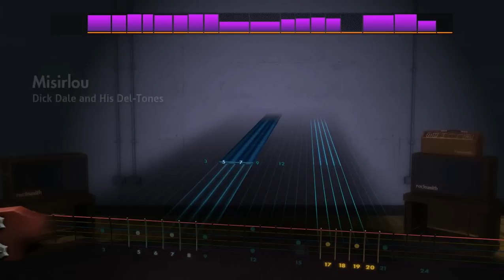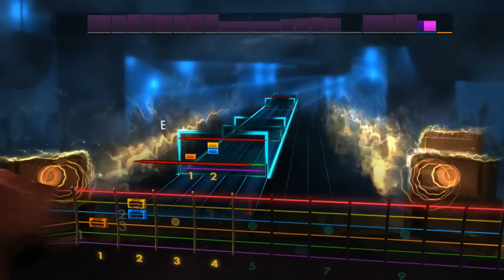Rocksmith 2014 | Misirlou - Dick Dale And His Del-Tones (Lead Guitar)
Song - Misirlou
Artist - Dick Dale And His Del-Tones
Album - Surfers' Choice
Year - 1963